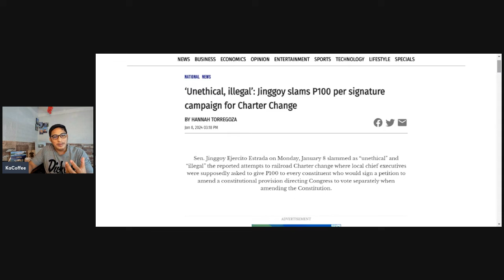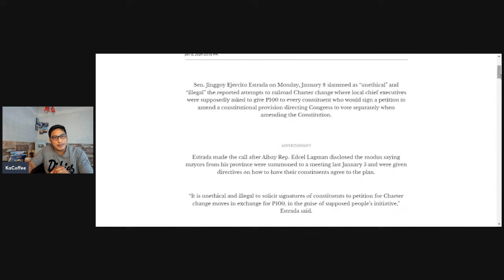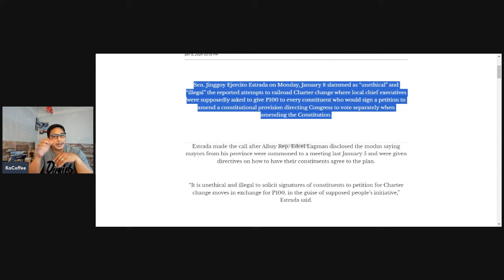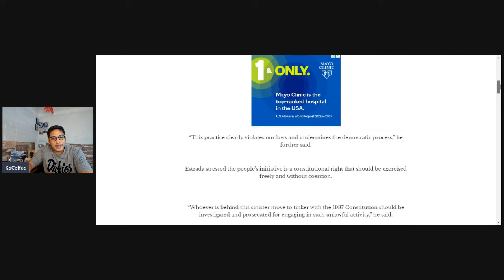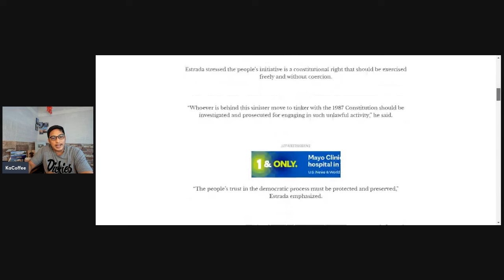NAGKAKABAYARAN NA RAW PARA SA CHARTER CHANGE?